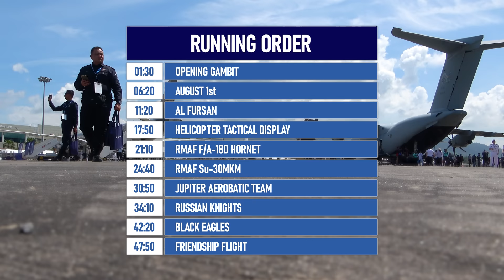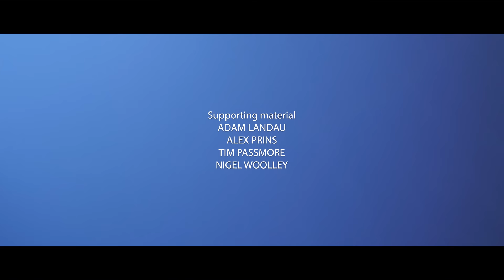LIMA Langkawi 2023 | Airshow Dispatches S06E02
The Langkawi International Maritime & Aerospace Exhibition returned for the first time since 2019, hosting five national aerobatic teams: August 1st, Al Fursan, the Jupiter Aerobatic Team, the Russian Knights and the Black Eagles.

The Royal Malaysian Air Force provided their ever-popular F/A-18D Hornet and Su-30MKM solo displays, but the star of the show was their 'Opening Gambit' performance, featuring over 30 jets, helicopters and transports in a tightly-choreographed eight minute performance.